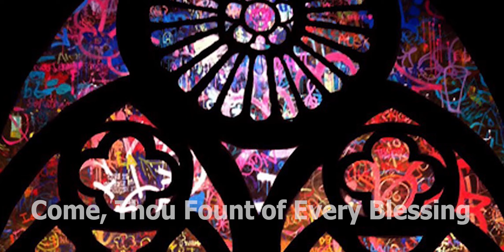Wednesday Morning Worship - May 20, 2020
A time of musical praise, scripture reading, Bible study, and encouragement for the body of Christ.  Come worship with us!